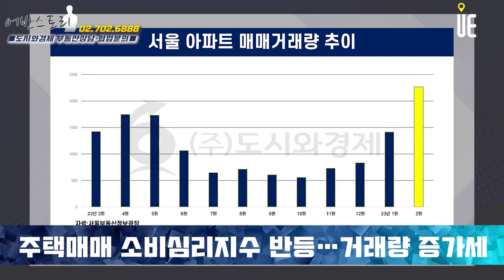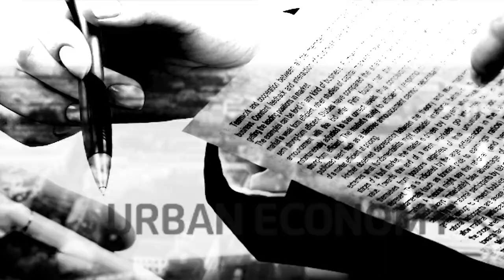주택매매 소비심리↑집값바닥론에 대한 기대감↑서울시 아파트 매매 거래량 증가세, 시장분위기 변화되나? [어반스토리]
[도시와경제]

소비심리지수는 95 미만이면 하강 국면, 95∼114는 보합, 115 이상은 상승 국면으로 구분
지수는 0∼200 사이 값으로 표현되며, 지수가 100을 넘으면 가격 상승이나 거래 증가 응답이 많음을 의미